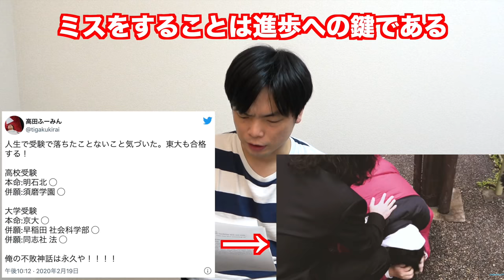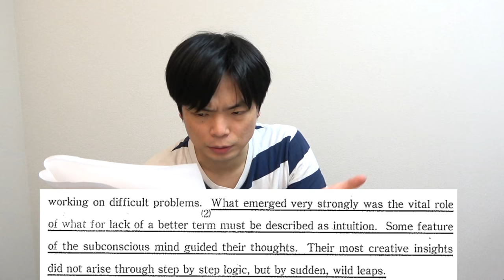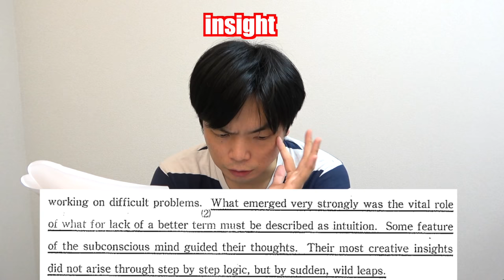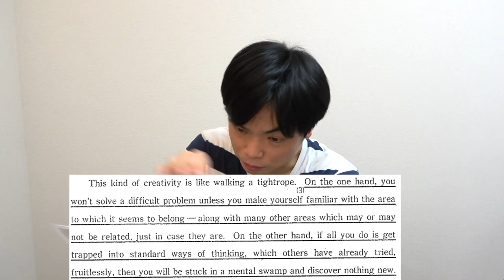【高田ふーみんが解いた】2014年京大英語をTOEIC満点講師が解いてみた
wakatte.TVの高田ふーみんが解いた2014年の京都大学の英語を解説してみました。

【私文の王びーやまが解いた】早稲田教育学部2009年の英語をTOEIC満点講師が講評